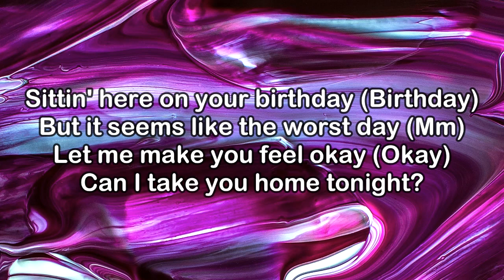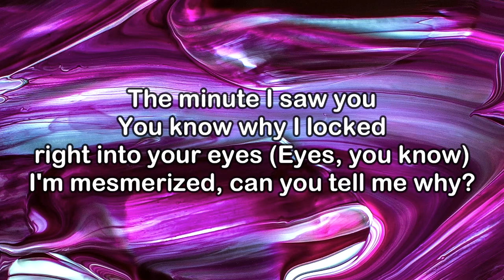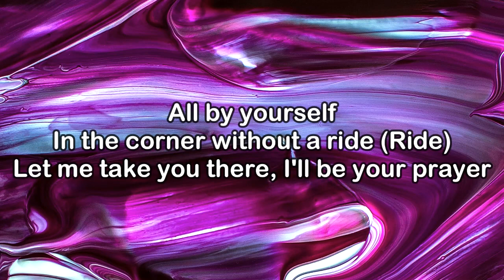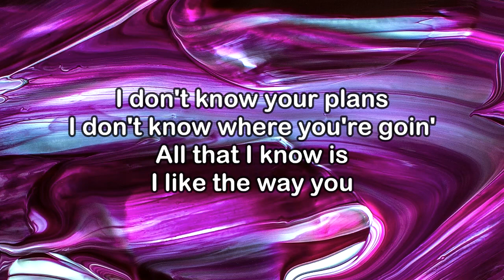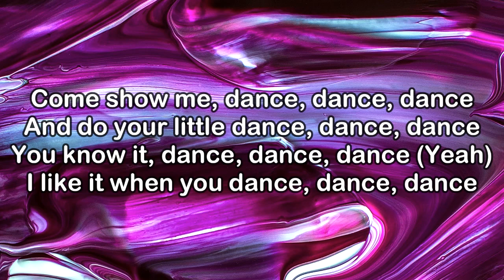Josh Levi - Birthday Dance (KARAOKE VERSION)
Josh Levi - BIRTHDAY DANCE
'DISC TWO (SCRATCHED UP)' IS OUT NOW 💿💿🖤

DISC TWO SCRATCHED UP OUT NOW!
joshlevi.lnk.to/DISCTWOSCRATCHEDUPID

Lyrics:

Sittin' here on your birthday
Didn't even know your first name (Mm)
See your cups goin' empty
Can I fill you up tonight?
Sittin' here on your birthday (Birthday)
But it seems like the worst day (Mm)
Let me make you feel okay (Okay)
Can I take you home tonight?

I don't know your plans
I don't know where you're goin'
All that I know is
I like the way you

The minute I saw you
You know why I locked right into your eyes (Eyes, you know)
I'm mesmerized, can you tell me why?
All by yourself
In the corner without a ride (Ride)
Let me take you there, I'll be your prayer

I don't know where you goin'

Do your dance
Hm, mm, mm-mm, mm